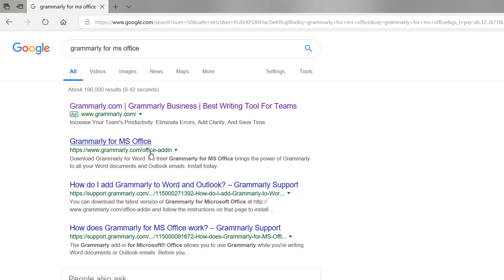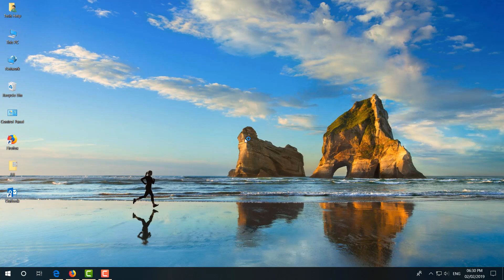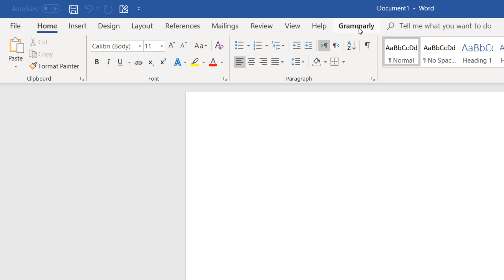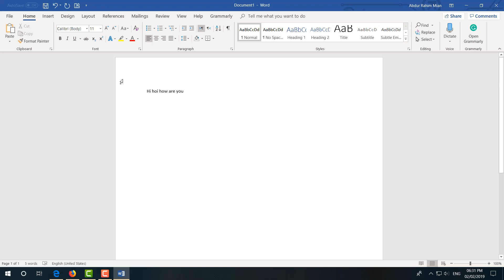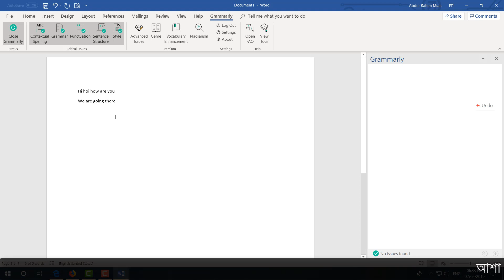Grammarly for Microsoft Office 365 - Bangla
Grammarly’s AI-powered products help people communicate more effectively. Millions of users rely on Grammarly every day to make their messages, documents, and social media posts clear, mistake-free, and impactful.